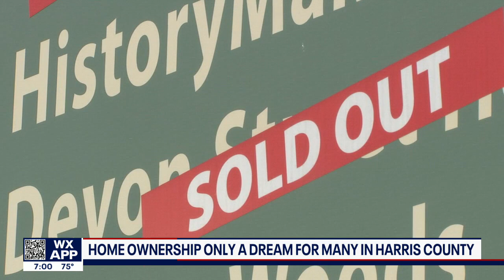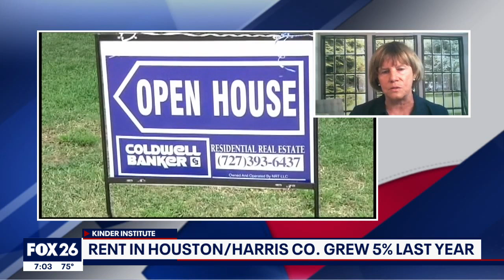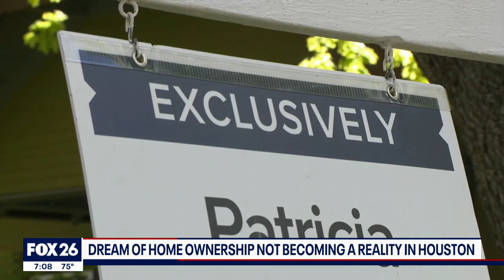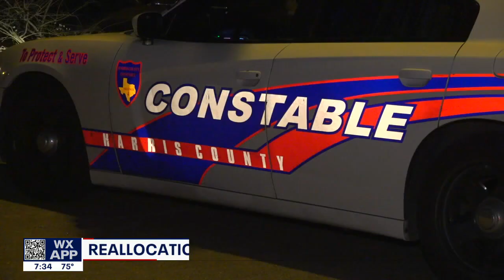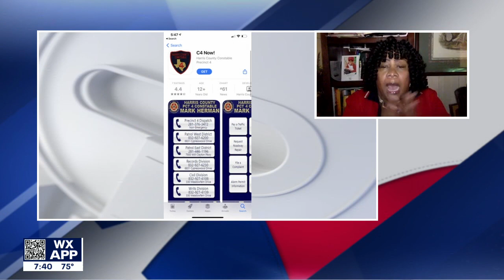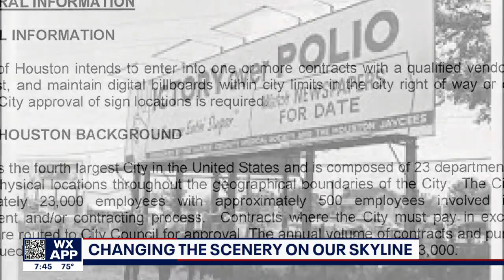What's Your Point? July 4, 2021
This week's panel: Bob Price, Jessica Colon, Tomaro Bell, Bill King, and Sue Lovell talk about affordable housing in Houston, Former President Trump visiting the Texas border, American athletes on the world stage, Lina Hidalgo, and changes in the way Harris County does business. installing a County Administrator and adjusting Constable budgets, Governor Abbott's popularity, and some reflection on patriotism.